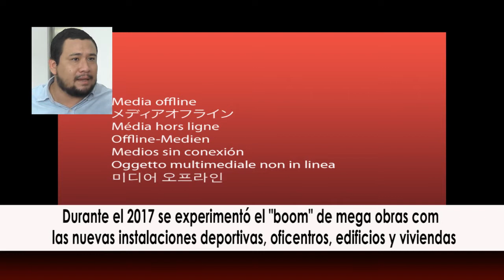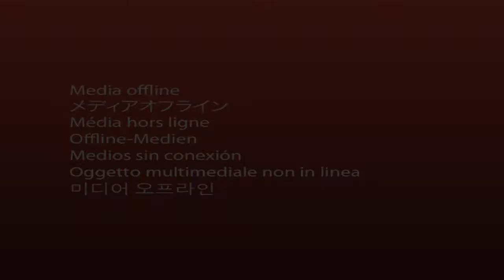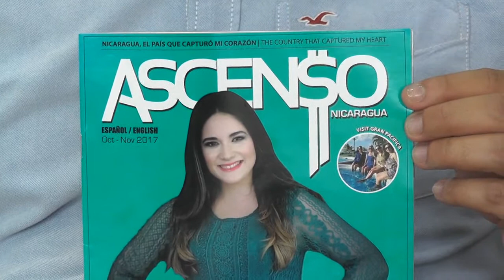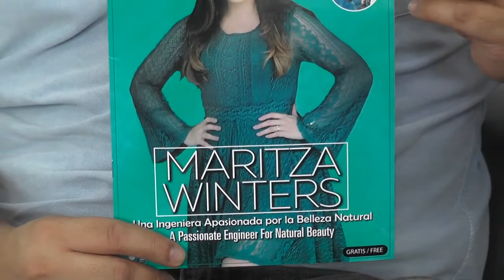PERIODISTA ERICK RUIZ OPINA SOBRE EL CRECIMIENTO 2017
ZONA INMOBILIARIA